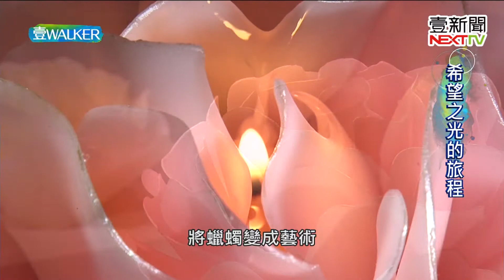壹Walker-第192集 part1 希望之光的旅程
希望之光的旅程
從一位家庭主婦，
搖身一變成為蠟燭藝術家，
一路陪伴鼓勵她的先生驟然離世，
讓她一度放棄人生，
在她最脆弱的時候，
親友鼓勵給她力量，
蠟燭的光亮也激發她，
從黑暗孤寂中走出來。